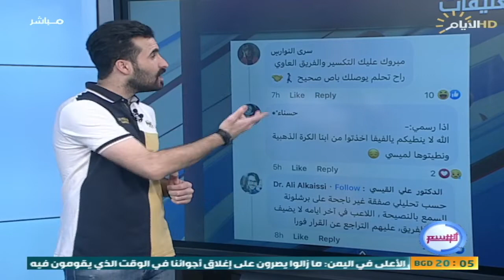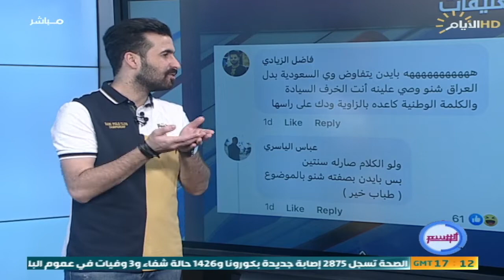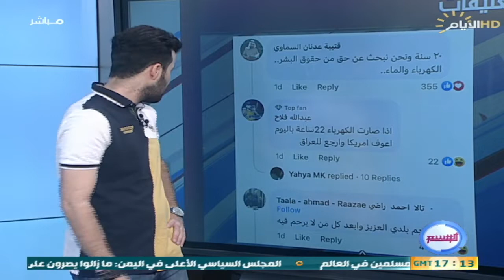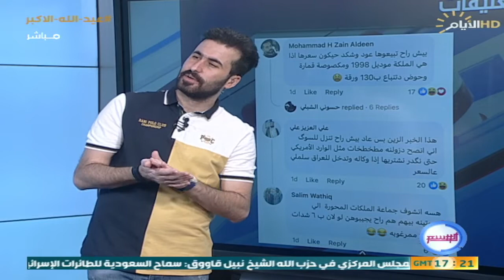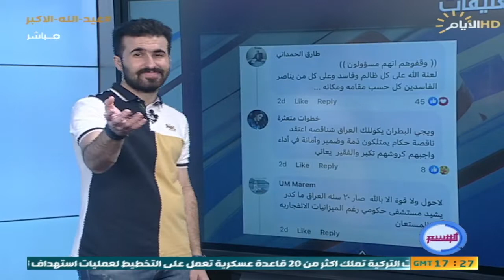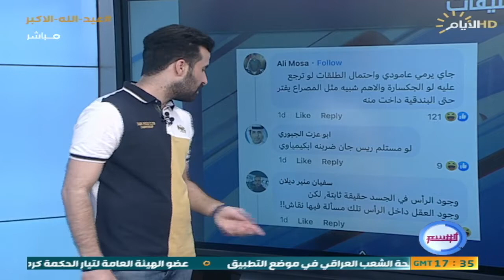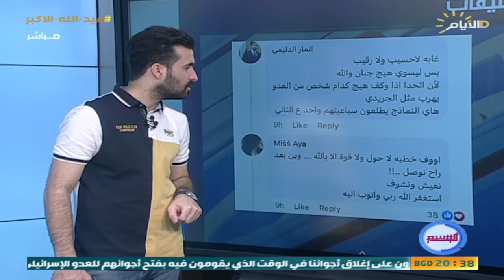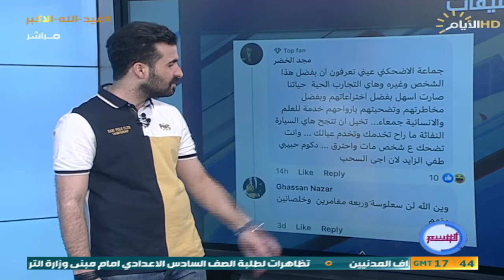برنامج الوسم ، اغرب المقاطع والاخبار في السوشيل ميديا